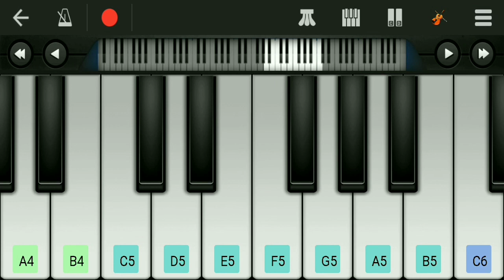We wish you a merry Christmas- cover on walkband|| We wish you a happy Christmas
We wish you a merry Christmas- cover on walkband
We wish you a happy Christmas
We wish you a merry Happy Christmas